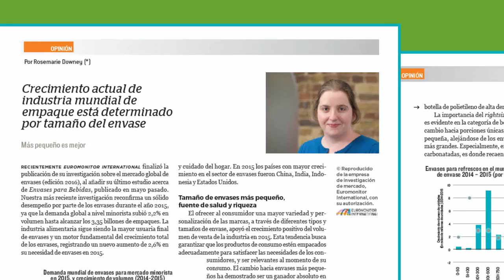Conozca la edición agosto-septiembre 2016 de El Empaque+Conversión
Una vez más les presentamos nuestra más reciente edición, de los meses de agosto y septiembre.

En esta ocasión no se pierda nuestros tres especiales de feria: drupa, Labelexpo Americas y Colombiaplast-Expoempaque, en los cuales destacamos las tecnologías más innovadoras para la industria.